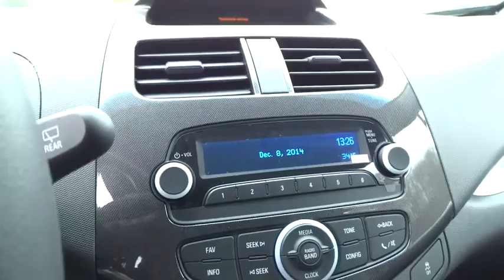2015 Chevrolet Spark Charleston, WV, Beckley, WV, Princeton, Roanoke, Blacksburg 2N633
2015 Chevrolet Spark